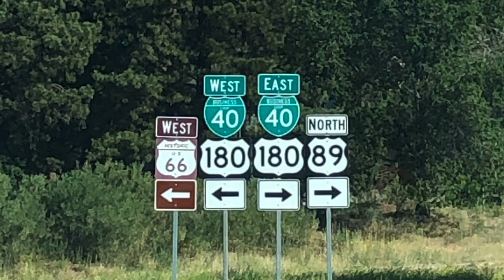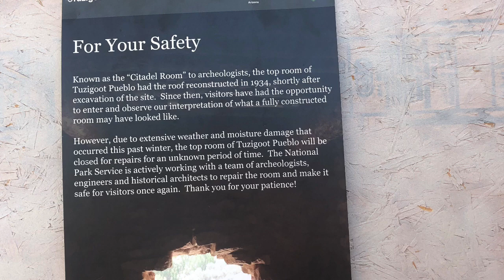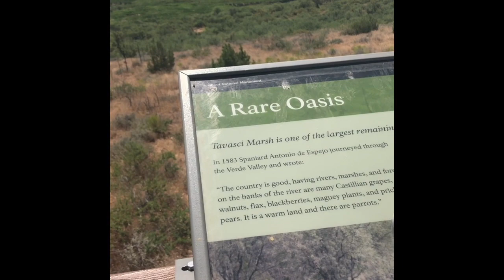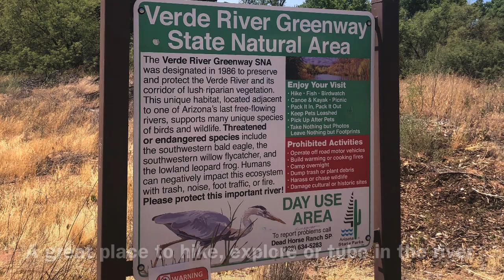Tuzigoot National Monument & Verde Valley, Arizona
Flagstaff to Cottonwood to Clarkdale, AZ to explore Tuzigoot National Monument. 1/3 mile paved hike up to pueblo ruins and 1/3 mile paved hike to the marsh overlook. We also explored the nearby Verde River Greenway- great for hiking and/or tubing with a launch site upstream.